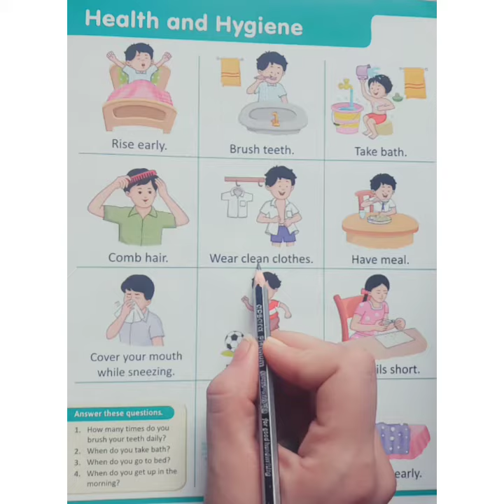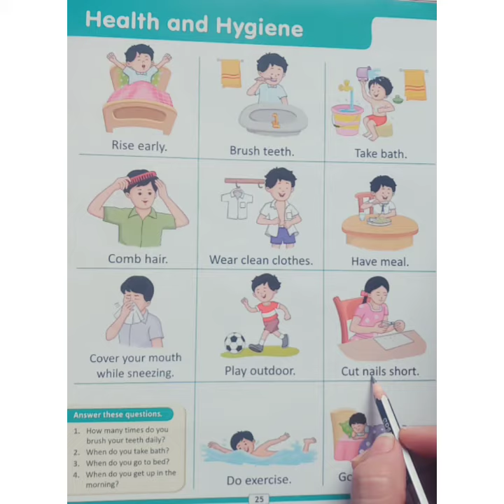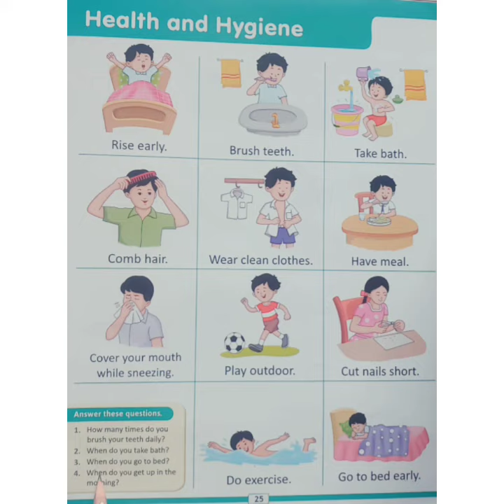LKG - EVS - 26.08.2020 - HEALTH AND HYGIENE